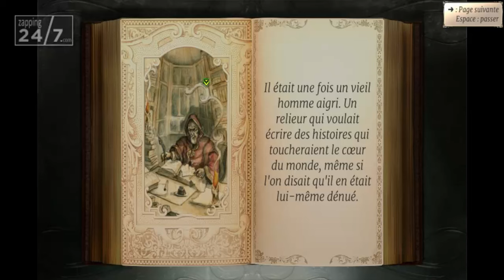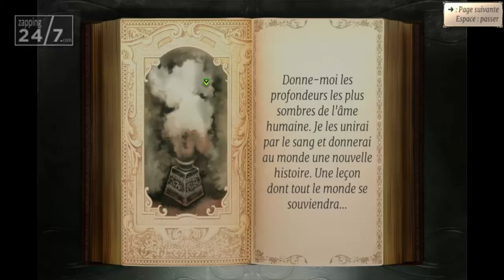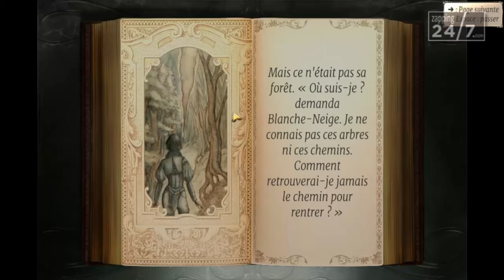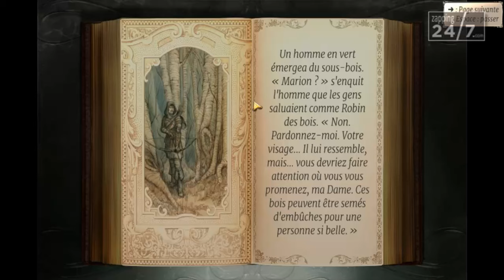TORN TALES GAMEPLAY - No Commentary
Lead your party of 3 heroes on their quest to repair the torn pages of folklore. Evil has destroyed the tales you love. Hack monsters and slash enemies throughout the Torn Tales in this real time squad based RPG.
You will wield the powers of Robin Hood, Snow White and Dr Jekyll & Mr Hyde as they fight together in the dark landscape assembled by the evil Bookbinder. He has bound enemies from across the fabled lands to stop you, so be ready for the unexpected.
Master a rich tree of abilities to upgrade your characters. Choose load-outs that maximise your team’s total fighting potential. Swap lead character in combat to battle harder. Explore the lands of lore & fable, collecting loot with a vast array of variations from Geppetto’s Gold Ring of Shielding to Ahab’s Amulet of Fury.
Hone your skills and try out new ability combos in the endless Arena mode. See how you compare to the best players in the world through the global leaderboards.
Real time squad based RPG - lead a party of three heroes with distinct yet complementary skills